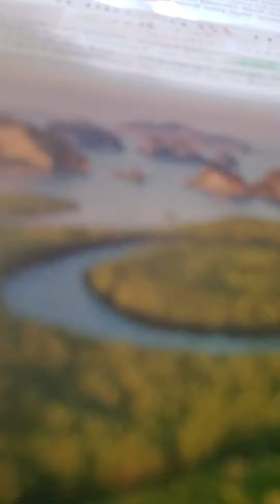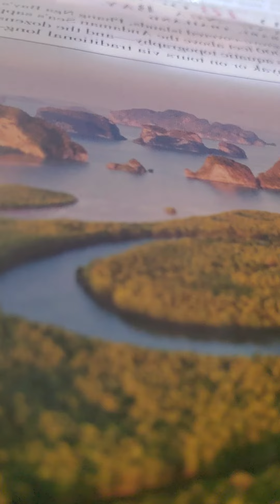john 15:9-17 nkjv